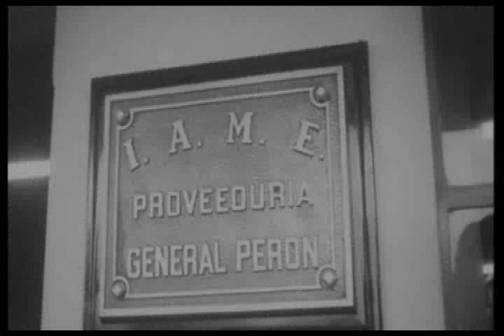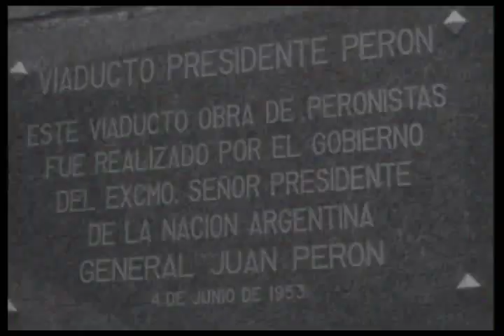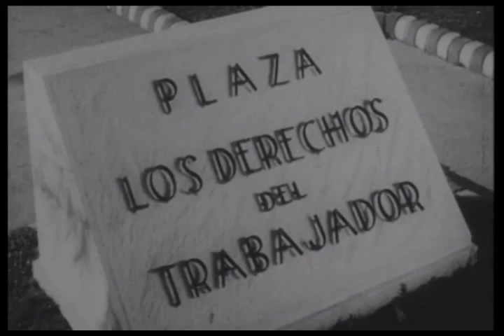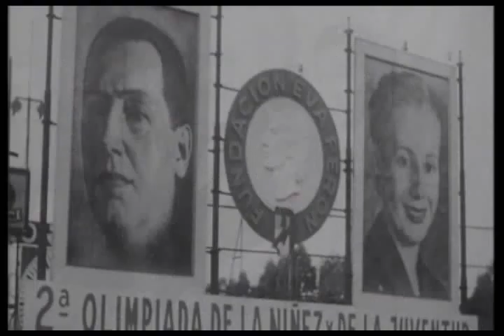Peronismo = Fascismo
Extracto del documental "Permiso Para Pensar" (1989), de Eduardo Meilij.